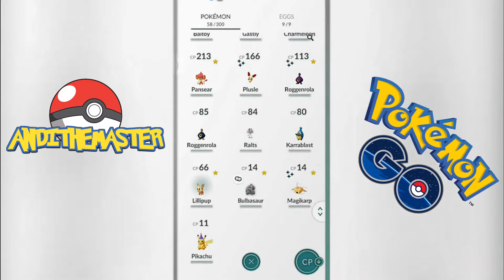Pokemon Go: Evolving Baltoy into Claydol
Pokemon Go: Baltoy Evolution Cost 25 Candy
As soon as it spots others of its kind, Baltoy congregates with them and then begins crying noisily in unison. This Pokémon sleeps while cleverly balancing itself on its one foot.

Claydol is an enigma that appeared from a clay statue made by an ancient civilization dating back 20,000 years. This Pokémon shoots beams from both its hands.